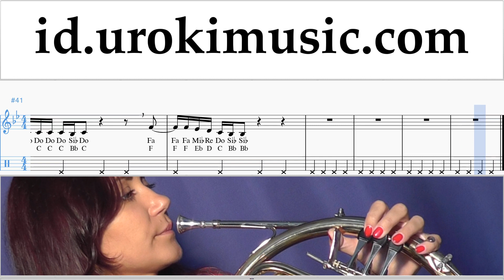Belajar French Horn Isyana Sarasvati - Lembaran Buku Not Tabulasi um-ih592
Belajar French Horn Isyana Sarasvati - Lembaran Buku Not Tabulasi um-ih592 Tolong tuliskan di komentarnya, bagaimana cara membuat pelajaran lebih bermanfaat bagi anda?